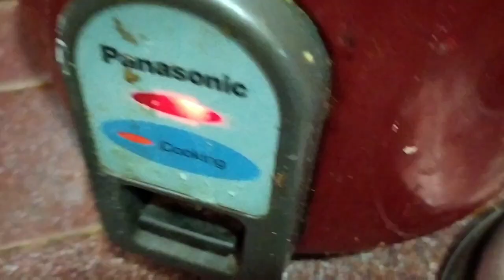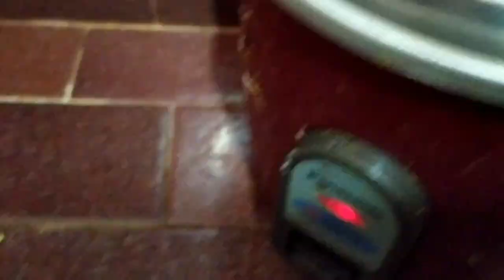ఓల్డ్ ఇస్ గోల్డ్ ఊరికే అనలేదు పెద్దలు మనం కూడా రాగి పిండితో పాతకాలం వంటచేసి చూద్దాము